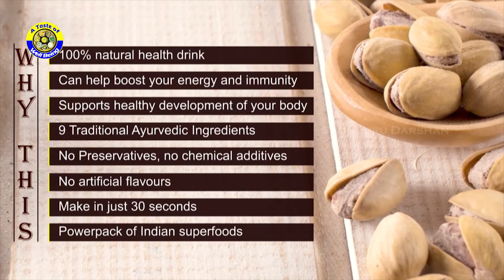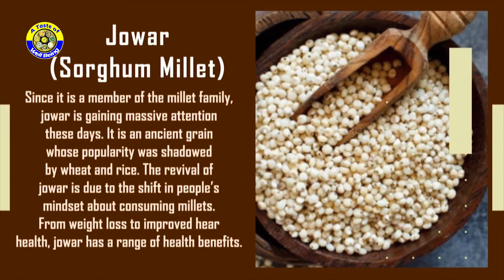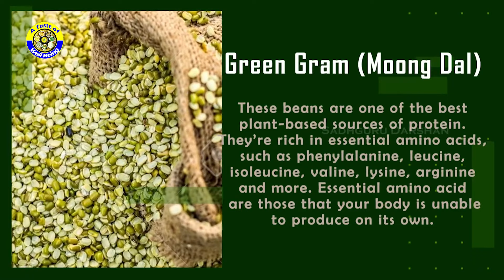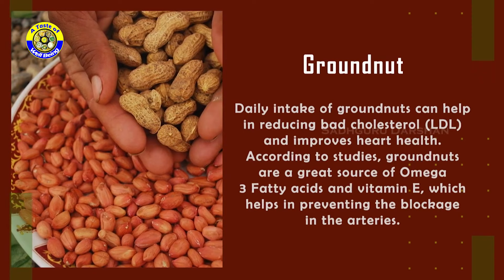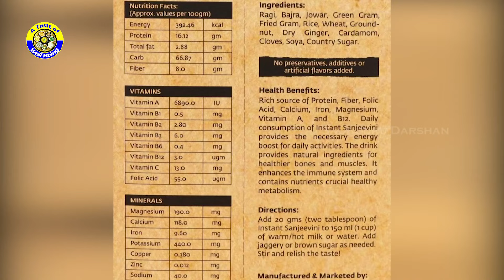Isha Yogic Drink | Powerful Multigrain Health Mix | 9 Ayurvedic Ingredients | Isha Yoga Center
This Multi-Grain Drink blends Ayurveda prescribed ingredients with the quick health fix you have been looking for. A powerful instant mix, it is thoughtfully made with 9 types of traditional Indian superfoods like millets, lentils, grains, and nuts.

This is the best alternative especially when one is trying to quit coffee or tea in the mornings. Packed with only complete nutrients and no added artificial flavours or even preservatives.

Trust us, this drink works like a complete meal in itself and can be made in just 30 seconds!

What’s more, you will not only like what we have added to it but also what we have NOT added in it - no preservatives, no chemical additives, and no artificial flavors.

00:01 Intro to Powerful Yogic Drink
00:38 Why This Drink?
00:56 What's In It?
01:08 What's Not In It?
03:24 How to Make It?
07:12 Benefits
04:44 More Yogic Food Videos

Sadhguru's Insights for Your Gastronomics 😇

🍹 Juices & Teas
🥦 Natural Food
🥗 Salad's
🌽 Gruels & Grains
🥣 Kanjis & Kalis
🍄 Pranic Foods
🍮 Curries & Subzis
🥧 Ekadashi Dinner
🥣 Tiffins & Chutneys
🥘 Snacks & Sweets

In the Yogic tradition, food is alive, with a prana of its own. When consumed, the quality of the food influences the qualities of your body and mind. In A Taste of Well-Being, you will find a wealth of recipes that have been perfected in the kitchen of the Isha Yoga Centre, enjoyed by millions of visitors for over twenty years. Ranging from refreshing juices and salads, to complete meals of grains, cereals, & curries, to tasty desserts for those with a sweet tooth, the positive-pranic adaptations of each dish are a treasure for all those who’ve always hoped healthy eating could also be tasty!